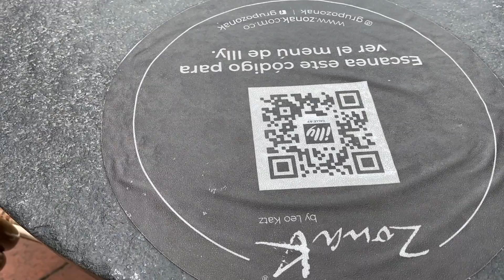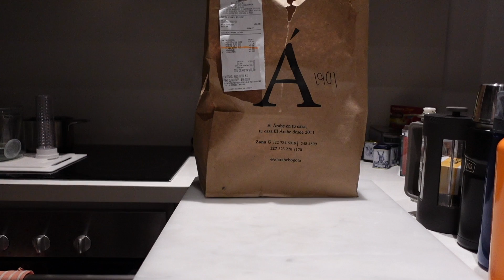🏡 KETO VLOG LO QUE COMO EN UN DIA | DIA 428 BOGOTA | Manu Echeverri